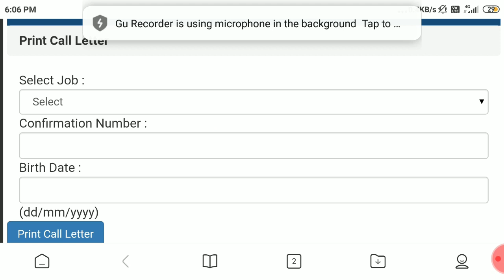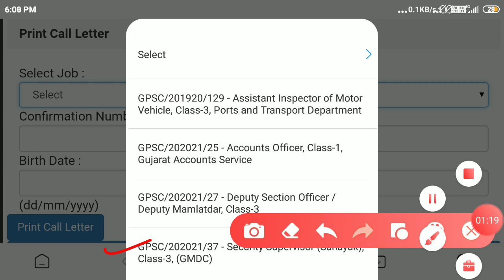ગુજરાતની સરકારી ભરતીની પરીક્ષા માટે કોલ લેટર જાહેર || Gujarat government job exam call letter